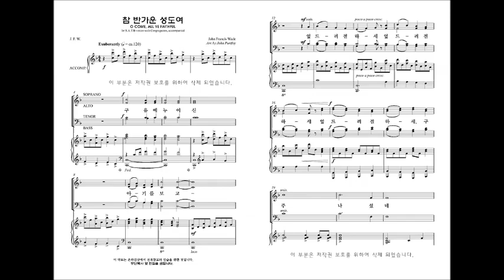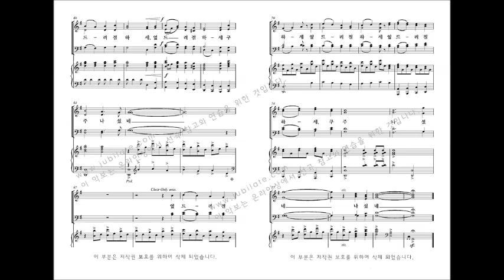[성탄절 칸타타] John Purifoy '내 마음에 오신 한 아기' 01.참 반가운 성도여